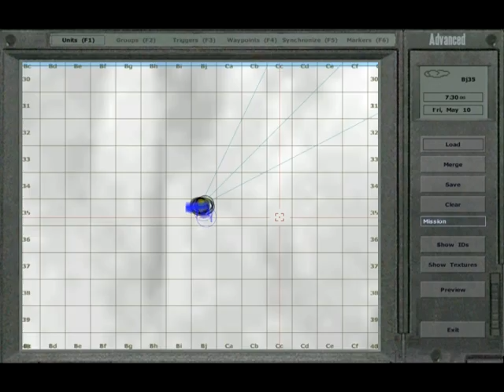Stargate Worlds v2.0 Island & The Gate Addons OFP-CWA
This is a PC game
(PC, COMPUTER ONLY)

The Game Is
Operation Flashpoint Resistance
(also known as)
Arma Cold War Assault

The "ADDON"  "MOD"
IE  "*NOT OFFICIAL*" STARGATE GAME
Consists of a number of addons from a number of people

Stargates = BxBx, DSF, Walmis
Ring Transporter = BxBx
Malp = BxBx
SG-Units & Weapons = Cryonik
Stargate Worlds 2 Island/Map = LukeMax
Jaffa/DHD = Walmis

Theirs also an F302, Death Glider, Puddle Jumper that actualy cloaks,
the daedalus, Audio Music Pack, SGC Monitor annimated
Milky Way Games, Pegasus Galaxy Gates, goauld animated eyes scripts
weapon/SG Season weapon switch scripts, SGC Area 52..
REAL GDO & IRIS CODE, working MALP
UAV with remote cam to view were its flying in real time
P90 Weapon Racks, zat guns that do 1 shot knock out, 2 kill & 3 delete unit from view
Also has a GUI so the whole thing looks like a stargate game
NeedleThreader, Atlantis, Apophis

Most of this stuffs hard to find, and it took me a really LONG TIME to work out what works with what, getting the BEST jaffa & glider combo was a nightmare

when MGM decided they were making a Stargate Game they closed down all the mod groups, and then suddenly mgm cancel'd the game & just as the modders came back into the light... MGM stood on them again... while promising the public another Stargate Game,  which again... MGM pulled out leaving fans, addon makers & the public kinda gutted..

what you see in this video is just "SOME" of the stargate addons that are out their.

When i set up this template mission i used BOTH gate addons from 2 different mod teams, for a specific reason
It allow'd me to use one gate addon as "The Milky Way" and ther other gate addon as the "Pegasus Galaxy" meaning i could go from earth to a stack of planets (all with varied time & weather) and then with a little scripting trick i could go to the atlantis gate (then from their i could return to earth OR visit pegasus gates

I also opted for the basic action menu planet selection at the DHD, but you can use a notebook with gate addresses & then manaualy dial the dhd
Auto iris on incomming & Using GDO are optional to
(and with the Game Supporting Multiplayer, makes gate shields & iris a bonus

Sadly back then i was a noob and couldn't spawn anything upon arrival, so everything is loaded in the game at once wich doesn't help the slow game lag on a crap laptop top
it could run better if i spawn stuff now upon dialing the specific planet

One of the amazing things was you could place a dhd & a gate, then another DHD and a Gate & they would detect each other, wich ment you could automaticly dial the gate & each gate had a prefixed address (wich you could change to any name or address u wanted) and set the time & weather for upon arrival as though going off world, wormhole travel annimation was also availible

WARNING NOTE:
Messaging me to email you, post you, upload you addons wont happen, asking me to help you get the stargate mods YOU HAVE working, wont help you, Stalking me on other websites asking me ALSO WONT HELP YOU

RECOMENDED ADDONS ARE THE
SG_AudioandFXAddon.pbo   (has a Great Help file with info)
SG_Monitors.pbo   (also has a great help file)

I have listed ENOUGH NAMES of people, teams, addons... here for you to use google to find help with the addons.
Here are a few other words that may help a google search.

SG-DHD.pbo
DSF_Sg_DHD.pbo
SG_Mod_GUI
Sg_rings.pbo
StargateWorld.pbo
Atlantis.pbo
Area52.pbo
NeedleThreader.pbo
JAFFA.pbo

Other people were invloved such as mixmarts and a few others
i hope the guys are still out their and all is well :)

Stargate, Stargate SG-1, and other related names are Copyright Showtime Inc., SCI FI Channel and Metro-Goldwyn-Mayer Studios Inc.
Stargate, Stargate SG-1, Stargate Worlds and other related names are Trademarks of Metro-Goldwyn-Mayer Studios Inc.
The Stargate Modification for Operation Flashpoint is an unofficial creation and does not represent SCI FI Channel and MGM's works in anyway.
All material on this addon is for non-profit use and completely unofficial.

FREE MUSIC... FROM AND THANKS TO  TheWraith517